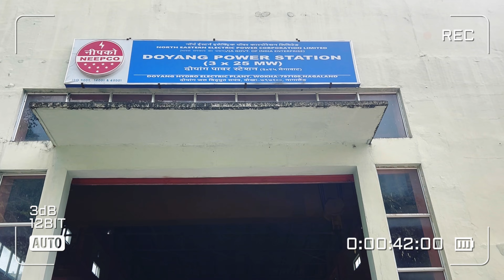Fun moments at Wokha @Doyang during the 13th NPBCA Youth Triennial Convention, 2024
The 13th Nagaland Police Baptist Churches Association Youth Triennial Convention Host: PBC Wokha from 11-13 Oct. 2024.